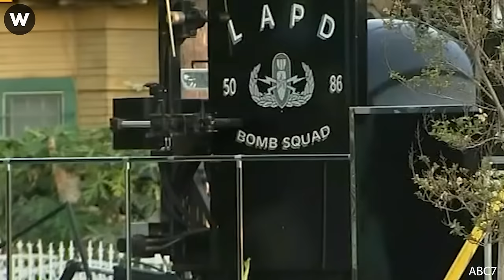Tragic! Most Shocking Catastrophic Failures Caught On Camera, Scary Videos That Are Scary as Heck !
4 years ago, among stormy conditions, a startling incident unfolded at the Cozumel port involving two Carnival cruise ships. The scene was unsettling as the moving Carnival Glory made contact with the docked Legends ship, resulting in damage to the Glory's Platinum restaurant windows of catastrophic failures. The collapse of the Hard Rock Hotel in New Orleans was a significant event in the city's history. During its construction, a section of the upper floors collapsed, causing a cascade of concrete and debris of catastrophic failures. This tragic occurred suddenly, catching both workers and the surrounding community by surprise. Recently, a massive fire broke out at a three-story home under construction  in Encino of catastrophic failures. Flames voraciously devoured the pinnacle of the colossal 28,000 square-foot structure, billowing thick plumes of smoke into the sky.
Video of the first of four cooling towers at the Biblis Nuclear Power Station in Germany has been demolished, via a controlled collapse on 2 February 2023 of catastrophic failures.